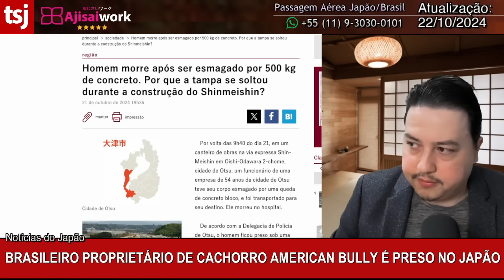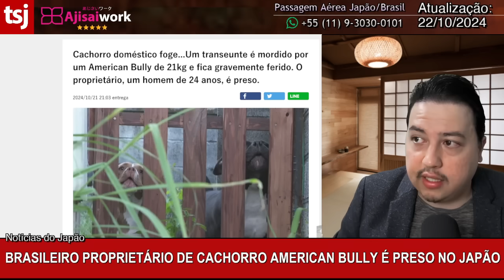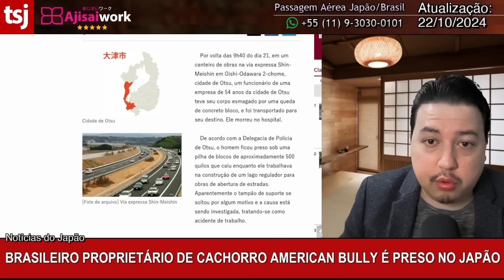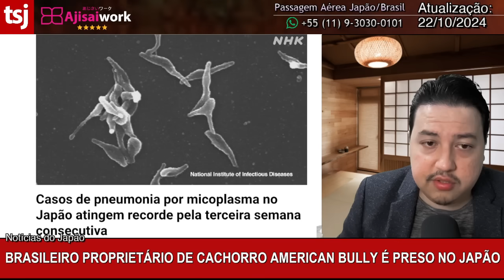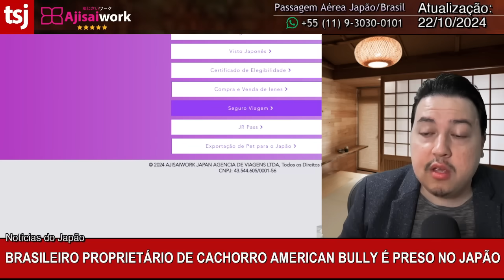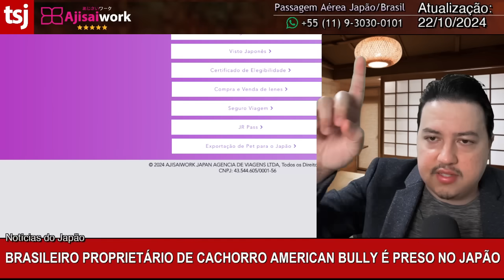NEGLIGÊNCIA DE BRASILEIRO NO JAPÃO ACABA EM PRISÃO - 22/OUTUBRO/2024